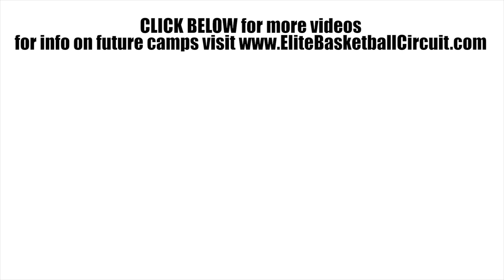Cameron MacDonald DOMINATES THE COMPETITION at the 2017 EBC Jr All American Camp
Cameron MacDonald is a rising freshman who was unstoppable at the 2017 EBC Jr All American Camp.  The Class of 2021 prospect knocked down shots from all over the court.  MacDonald was a step above the competition at the camp on both ends of the floor.  Cameron combines size and skill to make him a very tough opponent to stop.